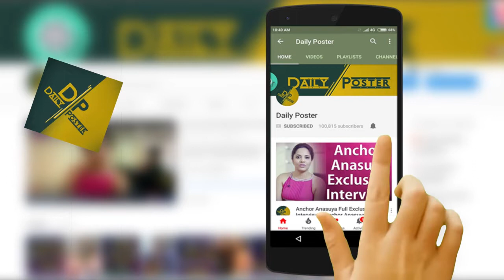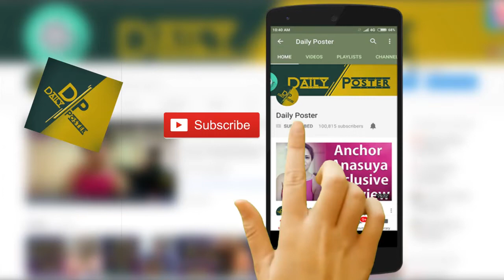Amala Paul Confident Speech at Amme Movie Press Meet | Daily Poster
Amala Paul Confident Speech at Amme Movie Press Meet